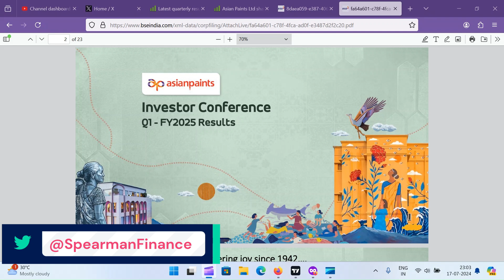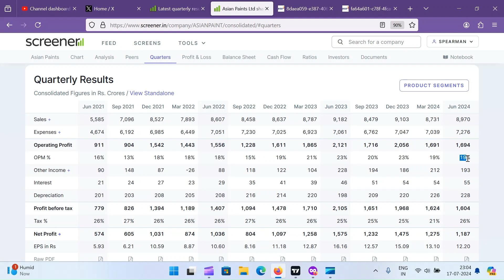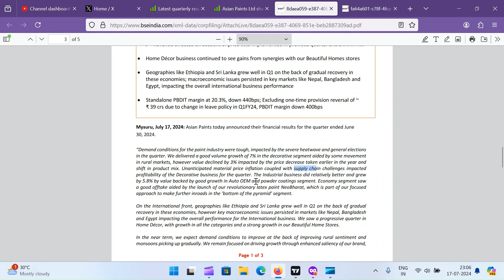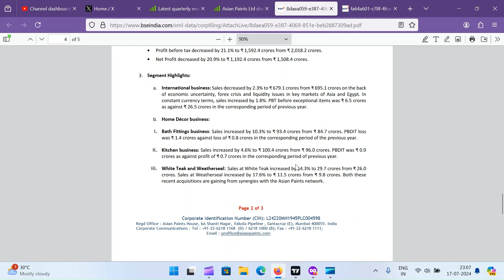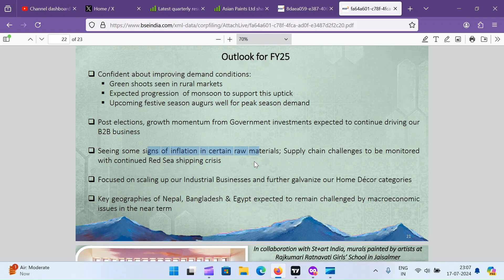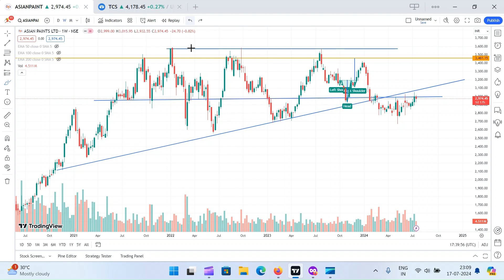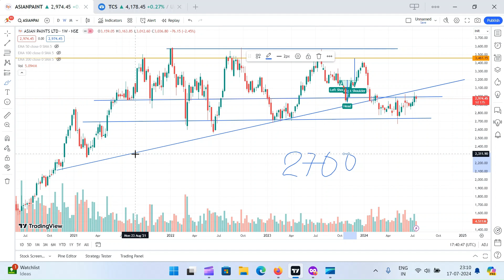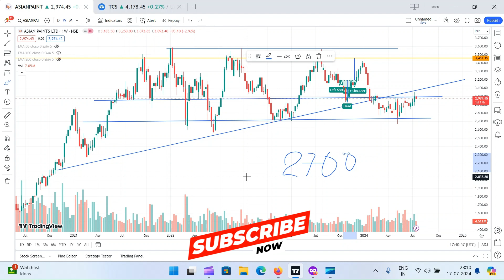Asian Paints Disaster Q1 FY25 Results discussion : End of Consistent Compounder?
Asian Paints has always been the darling share of investors and often termed as Consistent Compounder. However, post the entry of Birla Opus Paints and their aggressive strategies, the leader Asian Paints is suffering a lot especially in terms of Profit Margins. I have shared my technical analysis here. Please watch!